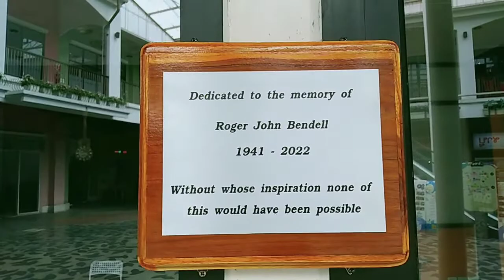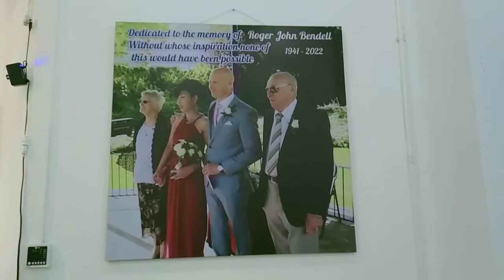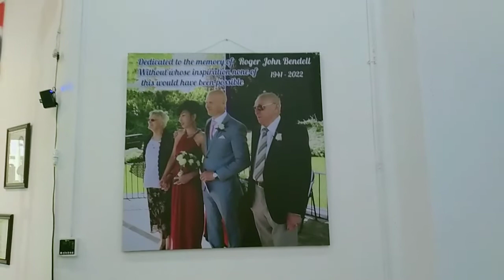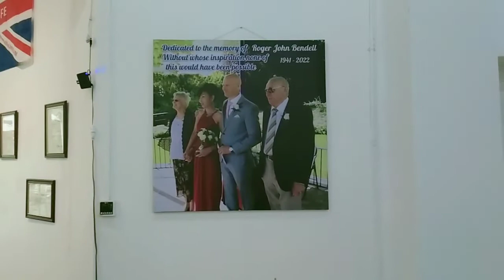RoJoBe Music Video #100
Video upload number 100! This is a special one. And to clear up any confusion, I knew my wife was getting a poster made but had no idea it was my birthday gift